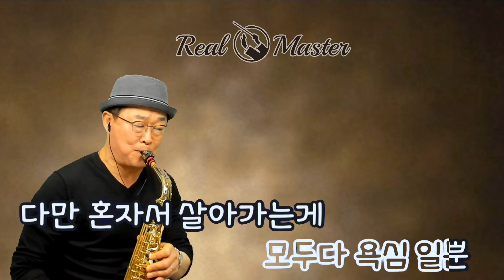위스키온더락 ㅣ 우리들의 블루스 OST ㅣ Whisky on the Rock ㅣ 원곡_최성수 ㅣ 한명환 색소폰연주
🎵 이 연주 영상은 Tj미디어 리얼마스터 반주기 음원을 사용하여 저 한명환이 알토색소폰으로 가창한 리메이크 연주 영상입니다

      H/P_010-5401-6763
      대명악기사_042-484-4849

      2006년 9월“한명환1집”음반취입
      1위수상(사단법인_한국색소폰협회)

Alto
Saxophone:Yanagisawa WO-20 ALTO or Yamaha YAS-380
Mouth Piece:Woodstone Groove 7 or Julius-7* or ESM Jazz Metal Ring-7
Reed:Vandoren Red java 2 1/2
Ligature:Slonn or Versa Rovner
Mic:Real Master TMI-100
Camera:Brio 4K Pro
Edit:iPad9.7-iMovie
Audio Interface:Yamaha AG-06
Program:PRISM Live Studio
Vocal Effector:TC Helicon Play Acoustic

Soprano
Saxophone:Julius-Keilwerth ST-90 SERIESⅢ
Mouth Piece:Beechler Custom 7
Reed:Sloon2.5
Ligature:Winslow